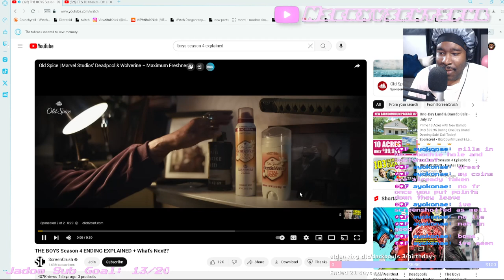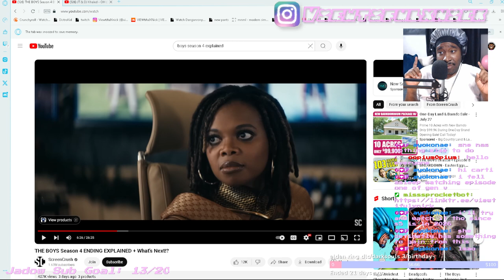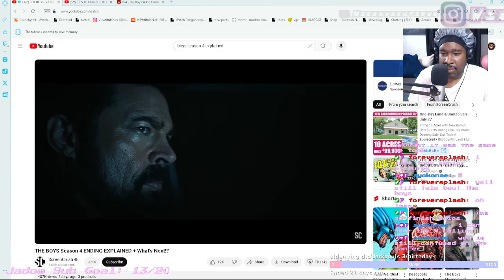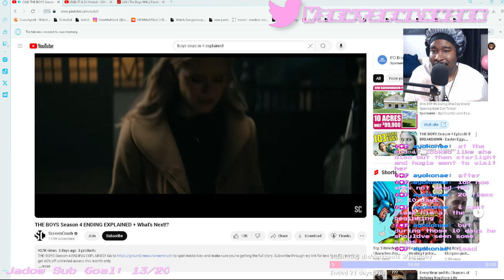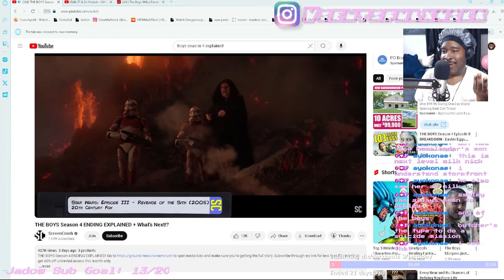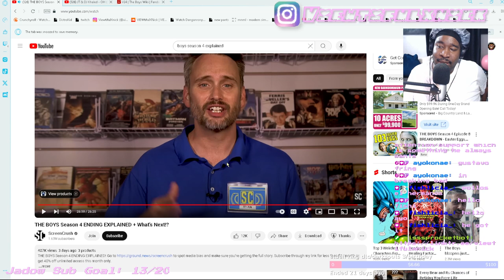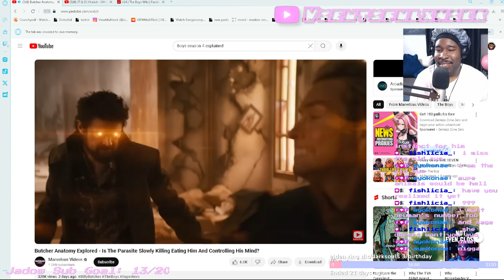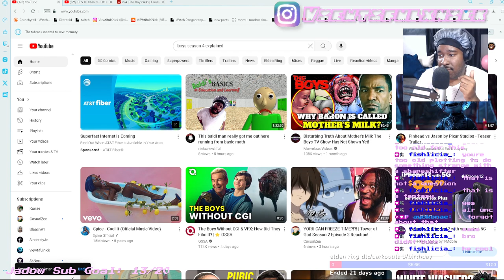The Boys Season 4 WAS CRAZY (heavy spoilers)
All socials
Business:
We Reacted To The Boy Season 4
00:00:00 intro
00:22:00 tomfoolery
00:43:56 more toomfoolery